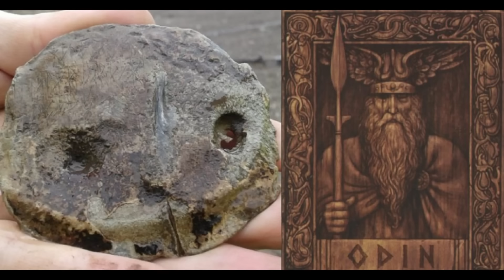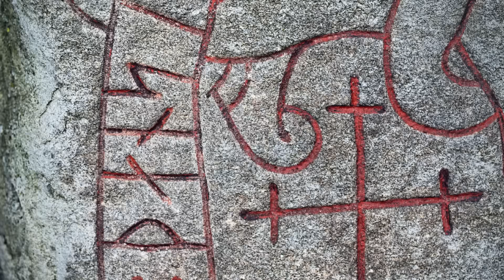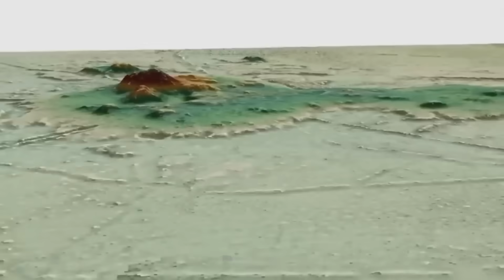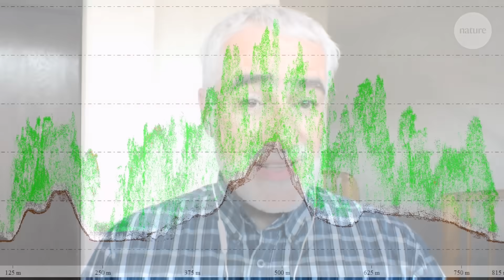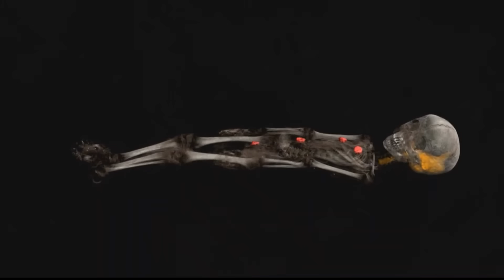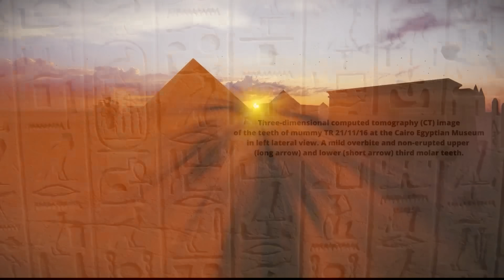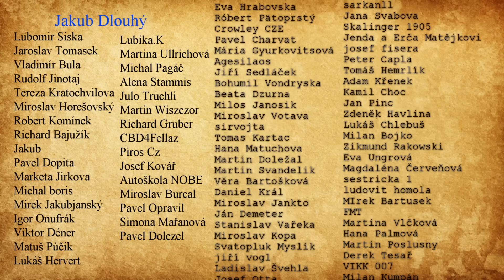ZÁHADY ZE SVĚTA nedávno objevené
💗 Pokud chcete jednorázově přispět na mou tvorbu, prosím na tento účet:
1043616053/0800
IBAN - CZ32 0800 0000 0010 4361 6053
BIC - GIBACZPX
💗 Nebo podpořte kanál přes PaPal